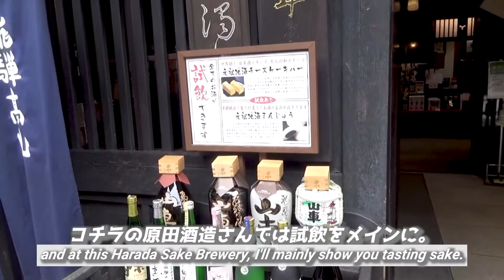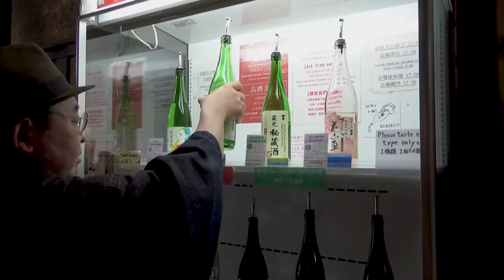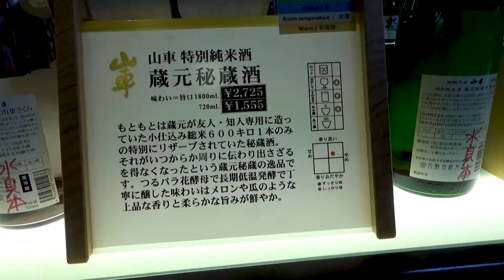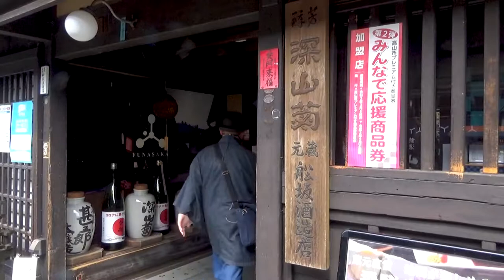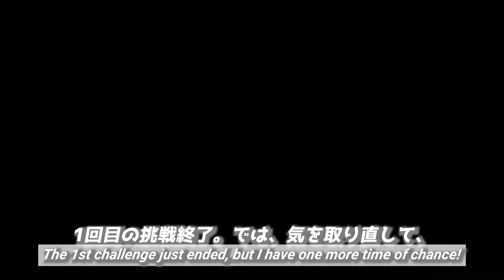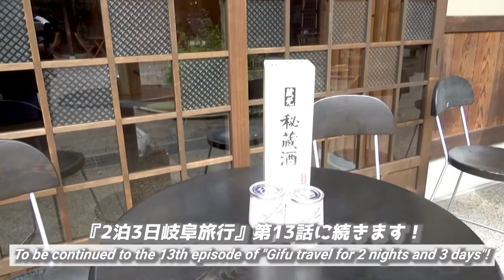【飲みすぎ注意⁉】魅惑の飛騨高山・酒蔵ツアー《2泊3日岐阜旅行#12》/【Quite enjoyable!!】Sake Brewery Tour in Takayama《Gifu Travel#12》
『【飲みすぎ注意⁉】魅惑の飛騨高山・酒蔵ツアー《2泊3日岐阜旅行#12》』です。

This time,
I'll show you the sake brewery tour of Hida Takayama in Gifu.
I mainly visited 2 breweries, one is Harada sake brewery, and another one is Funasaka sake brewery.